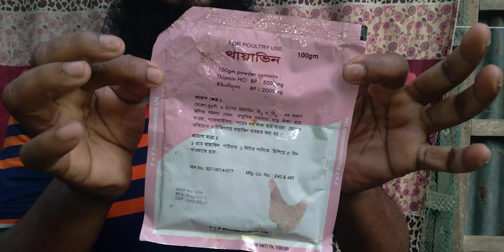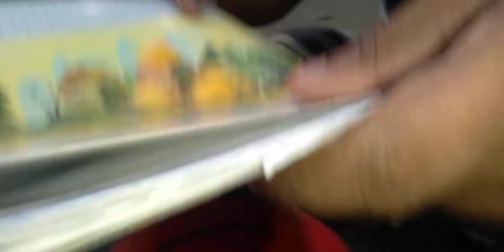কবুতর টাল ঘাড় বাঁকা প্যারালাইসিস হবে না kobutor talbgarbaka hobena.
কবুতর টাল ঘাড় বাঁকা প্যারালাইসিস হবে না

শীতকালে কবুতর টাল ঘাড় বাঁকা প্যারালাইসিস হবে।
ভিটামিন thiavin ব্যবহার করিলে আমাদের কবুতর গুলা টাল ঘাড় বাঁকা প্যারালাইসিস এই ধরনের কোন রোগ হবে না।

শীতকালে কবুতর ডিম বাচ্চা অনেক বেশিদেয়।

THIAVIN ব্যবহার 1 গ্রাম 1 লিটার পানিতে সকাল-বিকাল 3দিন।

মাসে 3বার।।

ভিডিও টা ভাল লাগলে অবশ্যই একটা লাইক দিবেন।কিছু বলার থাকলে কমেন্ট করে জানাবেন।

channel  চাষী রবিন

@চিত্রপুরী কৃষিচিত্র